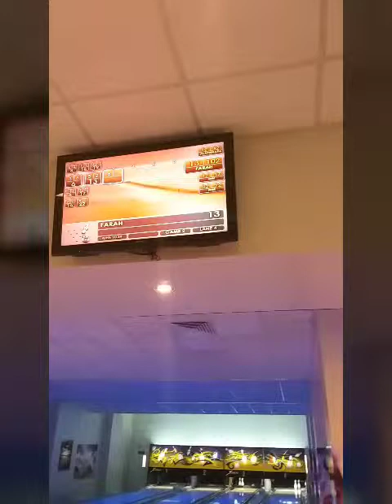First time magbowling wearing abaya pa